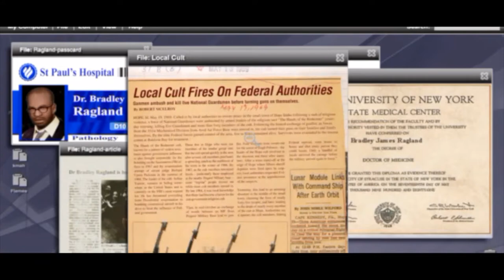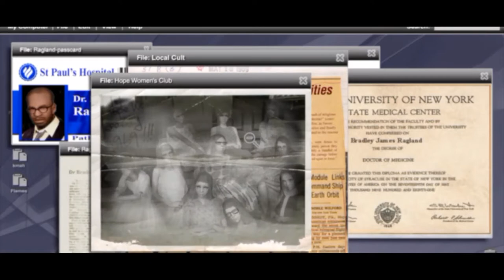Prototype 1 - Part 11 - Walkthrough - Gameplay - PS4 | ARC 3